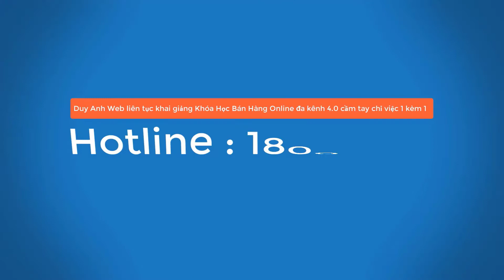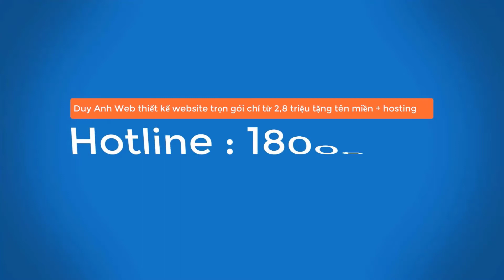BÉ BỊ VIÊM PHẾ QUẢN THỞ KHÒ KHÈ CÓ NGUY HIỂM KHÔNG ??? - Duy Anh Web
BÉ BỊ VIÊM PHẾ QUẢN THỞ KHÒ KHÈ CÓ NGUY HIỂM KHÔNG ?
Trẻ bị viêm phế quản thở khò khè có thể điều trị hoàn toàn không để lại biến chứng nguy hiểm nếu cha mẹ được trang bị đầy đủ kiến thức, biết phát hiện sớm và xử trí tốt. Cần theo dõi sát sao dấu hiệu bệnh, đặc biệt là khả năng thở của trẻ để đưa trẻ đến bệnh viện nếu dấu hiệu nặng hơn, không đáp ứng với điều trị
Hướng dẫn chăm sóc trẻ bị viêm phế quản
Bệnh viêm phế quản ở trẻ em rất phổ biến ở các bé từ 6 tháng đến 1 tuổi. ... Viêm phế quản ở trẻ em nếu không điều trị kịp thời và hiệu quả có thể dẫn đến ... Độ tuổi: Trẻ từ 18 – 24 tháng nằm trong nhóm đối tượng có nguy cơ mắc bệnh cao nhất. ... Các cơn ho trở nên tồi tệ hơn; Sốt cao hơn 39°C; Thở khò khè, khó thở ...
Viêm phế quản là bệnh lý thường gặp ở trẻ nhỏ, nhất là trẻ từ 3 tháng đến 3 tuổi. Vị trí viêm nhiễm là lớp niêm mạc phế quản, gây sưng viêm ống dẫn khí, ảnh hưởng đến việc lưu thông khí. Hơn nữa, viêm phế quản còn kích thích tiết dịch đờm, chất nhầy gây bít tắc lòng phế quản, ảnh hưởng đến chức năng hô hấp của trẻ, dẫn đến trẻ khi thở sẽ bị khò khè.
Biến chứng có thể gặp khi trẻ bị viêm phế quản cấp thở khò khè
Suy hô hấp
Viêm phổi
Nhiễm khuẩn huyết
BE BI VIEM PHE QUAN THO KHO KHE CO NGUY HIEM KHONG
Tre bi viem phe quan tho kho khe co the dieu tri hoan toan khong de lai bien chung nguy hiem neu cha me duoc trang bi day du kien thuc biet phat hien som va xu tri tot Can theo doi sat sao dau hieu benh dac biet la kha nang tho cua tre de dua tre den benh vien neu dau hieu nang hon khong dap ung voi dieu tri
Huong dan cham soc tre bi viem phe quan
Benh viem phe quan o tre em rat pho bien o cac be tu 6 thang den 1 tuoi Viem phe quan o tre em neu khong dieu tri kip thoi va hieu qua co the dan den Do tuoi Tre tu 18 – 24 thang nam trong nhom doi tuong co nguy co mac benh cao nhat Cac con ho tro nen toi te hon; Sot cao hon 39°C; Tho kho khe kho tho
Viem phe quan la benh ly thuong gap o tre nho nhat la tre tu 3 thang den 3 tuoi Vi tri viem nhiem la lop niem mac phe quan gay sung viem ong dan khi anh huong den viec luu thong khi Hon nua viem phe quan con kich thich tiet dich dom chat nhay gay bit tac long phe quan anh huong den chuc nang ho hap cua tre dan den tre khi tho se bi kho khe
Bien chung co the gap khi tre bi viem phe quan cap tho kho khe
Suy ho hap
Viem phoi
Nhiem khuan huyet
Suy ho hap
Viem phoi
Nhiem khuan huyet
Suy hô hấp
Viêm phổi
Nhiễm khuẩn huyết